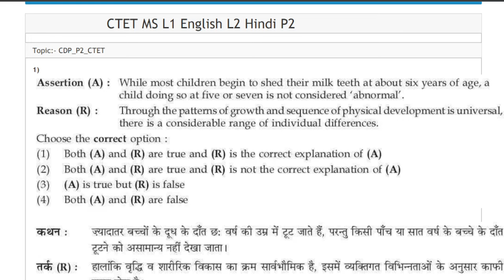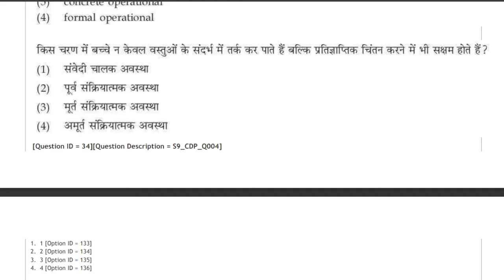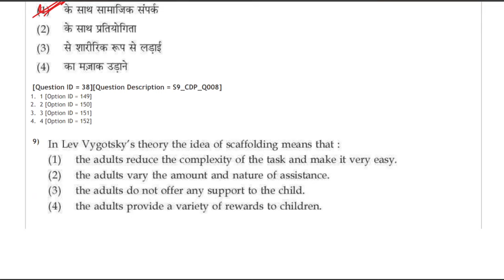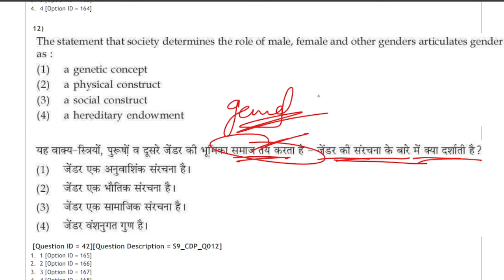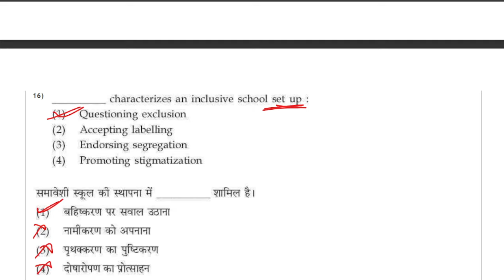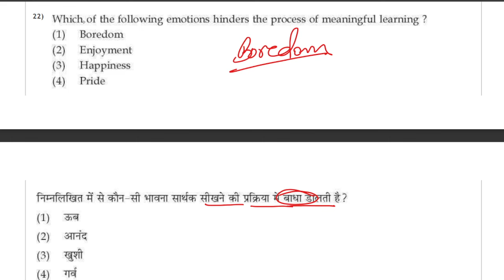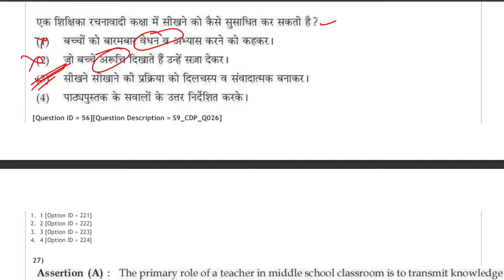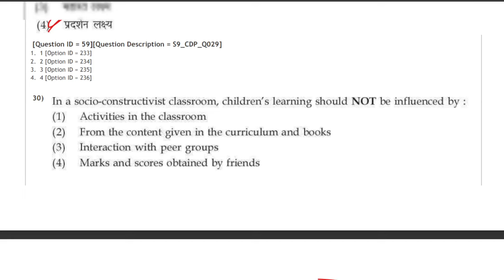CTET 2024 Exam | CTET 23 January - 2023 Paper - 2 |CTET Previous Year Solved Question Paper | cdp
CTET 2024 Exam | CTET  23January - 2023 Paper - 2 |CTET Previous Year Solved Question Paper | CDP by gyan singh

ngn physics classes
ctet cdp by gyan singh
ctet cdp previous year question paper
ctet cdp previous year question paper dec 2018
ctet previous year question paper
ctet classes
ctet cdp marathon
ctet 2024
evs pedagogy previous year paper
previous year ctet preparation
ctet preparation in hindi
ctet-2023
ctet preparation
ctet january 2024 prepaeration
ctet january 2024 prepaeration in hindi
ctet january 2024 classes
ctet january 2024 classe